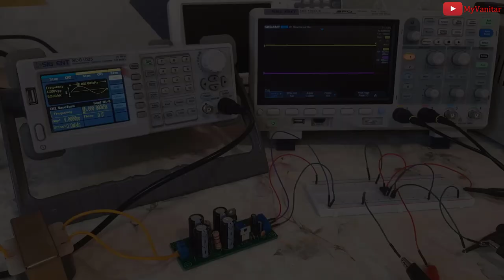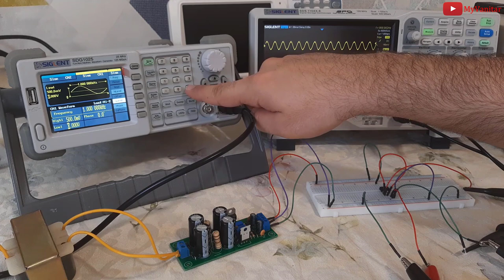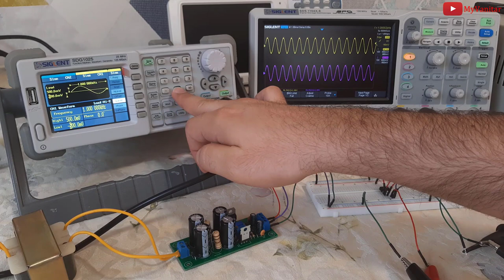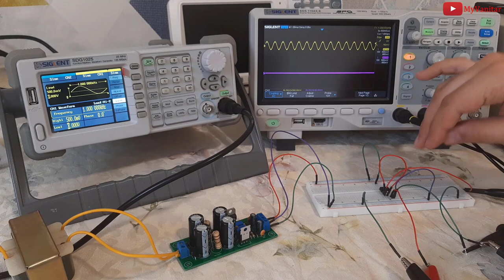OPAMP Single/Dual Supply In Practice [Negative Rail and Positive Rail]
Single Supply vs Dual Supply OPAMP, Negative Rail and Positive Rail, EASY!
Voltage Follower

OPAMPs are very important components in Electronics, however they could be tricky even for experienced users. In this video, I prepared some experiments to show you how single supply and dual supply OPAMPs are different and why we should provide both positive rails and negative rails for the dual supply OPAMP in any case. The circuit configuration that I used is voltage follower.

In case of using a single supply OPAMP, if the input signal include a negative part, then we have to include the negative rail as well.
Just check your project requirements and read the datasheets carefully.